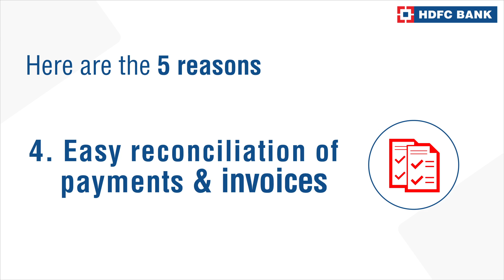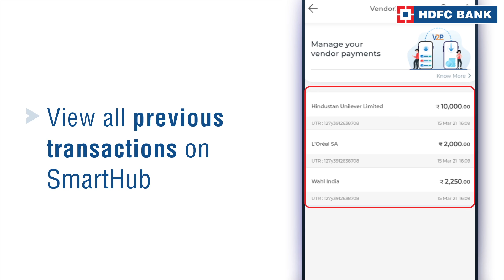How to Make Vendor / Distributor payment with SmartHub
HDFC Bank SmartHub, a one stop platform that solves all your banking and business problems.